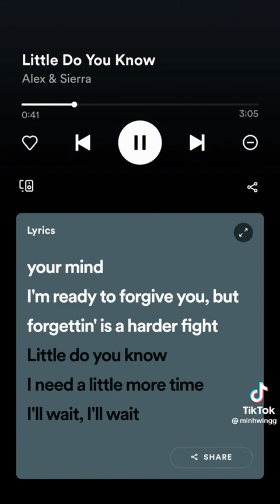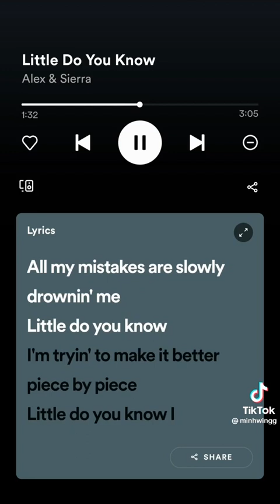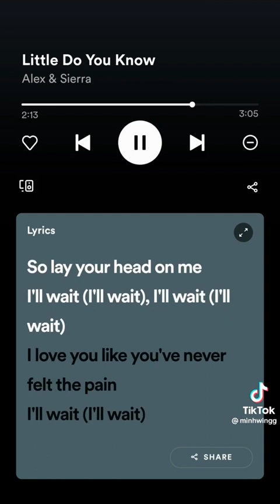Little Do You Know